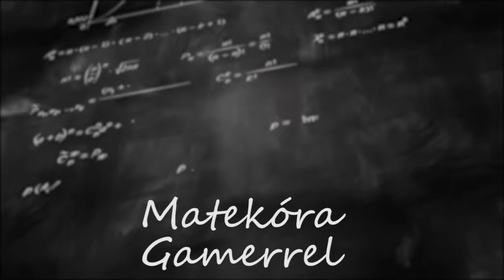Áprilisi Momentumok 2020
Az áprilisi stream legjobb pillanatai, ahol nem egyszer borulunk meg, hanem akár kétszer is!